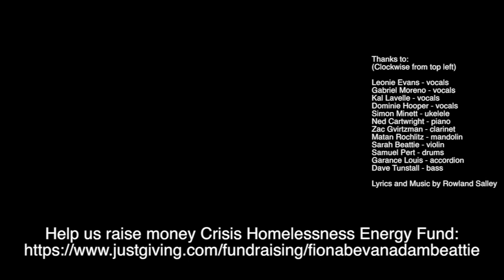StayHome And Play Music WithMe - Killing The Blues - Fiona Bevan, Adam Beattie And Friends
While in lockdown Fiona Bevan and Adam Beattie live streamed a duet concert for Crisis Homelessness Emergency Fund. They then invited some musician friends to add their magic to the track and here is the beautiful result!!!

Thanks to:
(Clockwise from top left)

Leonie Evans - vocals
Gabriel Moreno - vocals
Kal Lavelle - vocals
Dominie Hooper - vocals
Simon Minett - ukelele
Ned Cartwright - piano
Zac Gvirtzmann - clarinet
Matan Rochlitz - mandolin
Sarah Beattie - violin
Samuel Pert - drums
Garance Louis - accordion
Dave Tunstall - bass

Lyrics and Music by Rowland Salley